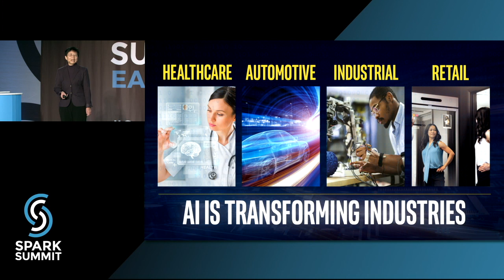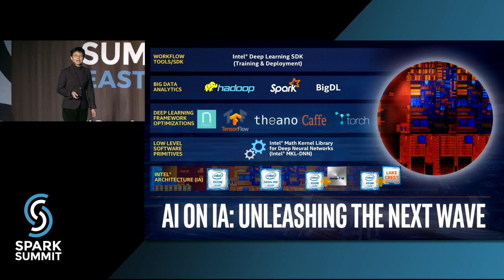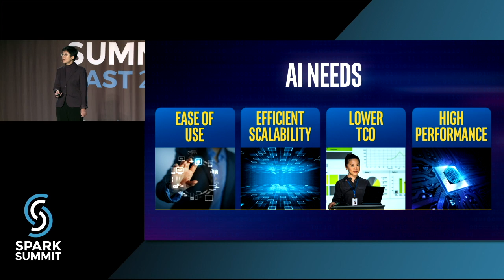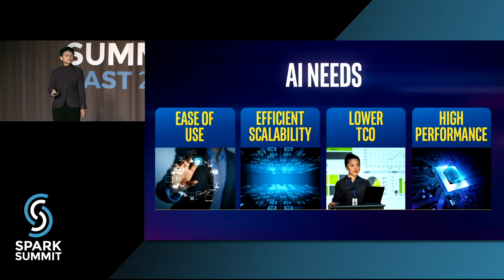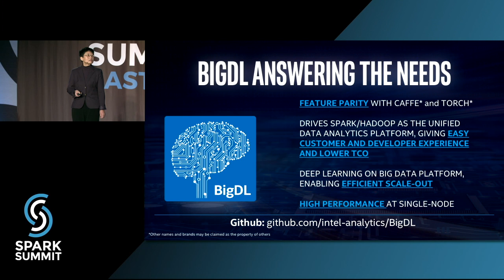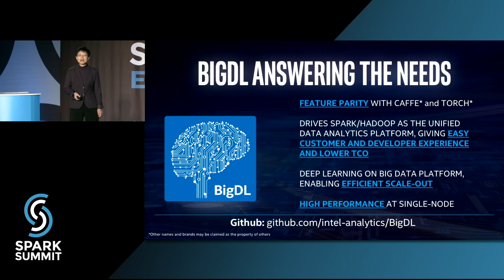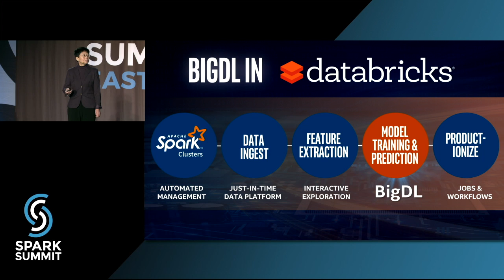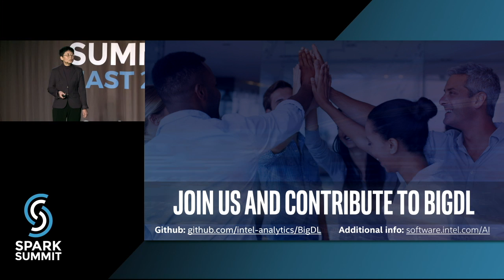Accelerating Machine Learning and Deep Learning At Scale With Apache Spark: talk by Ziya Ma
Deep learning is a fast growing subset of machine learning. There is an emerging trend to conduct deep learning in the same cluster along with existing data processing pipelines to support feature engineering and traditional machine learning. As the leading framework for Distributed ML, we believe that the addition of deep learning to the super-popular Spark framework is important, because it allows Spark developers to perform a range of data analysis tasks within a single framework that helps avoid the complexity inherent in using multiple frameworks and libraries. As one of the early and top contributors to Apache Spark, Intel is thrilled to share with the community a big deal contribution to open source Spark…”BigDL” -… A distributed deep Learning framework organically built on Big Data (Apache Spark) platform. It combines the benefits of “high performance computing” and “Big Data” architecture for rich deep learning support. With BigDL on Spark, customers can eliminate large volume of unnecessary dataset transfer between separate systems, eliminate separate HW clusters and move towards a CPU cluster, reduce system complexity and the latency for end-to-end learning. Ultimately, customers can achieve better scale, higher resource utilization, ease of use/development, and better TCO. Feature parity with Caffe and Torch, significant performance boost when combined with Intel’s Math Kernel Library (MKL), scale-out, fault tolerance, elasticity and dynamic resource sharing are some of the prominent features of BigDL.

BigDL open source project will be launched at the 2017 Spark Summit East and this keynote will help spotlight this new contribution and benefits to the Spark developer community and encourage their wide contribution and collaboration. We will also showcase some real world applications of Big DL from early customers’ adoption.